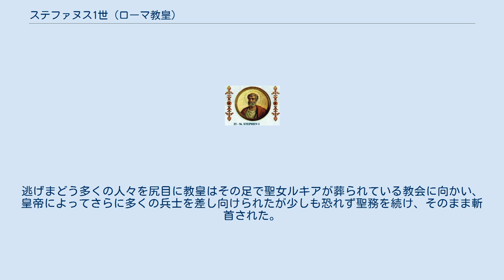ステファヌス1世 (ローマ教皇)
ステファヌス1世（Stephanus I、200年 - 257年8月2日）は、ローマ教皇（在位：254年 - 257年8月2日）。
ギリシャ系の出身であった。
 彼が教皇に選ばれたころは、キリスト教への迫害もさることながら、それに伴って起こった問題に教会が揺れていたころであった。
それはデキウス帝の迫害下で信仰を捨てた信徒が再び教会へ戻ることを望むとき共同体に向けてよいのか、また再び洗礼を受けさせるべきか、といった問題であった。
これに関しては教皇はキプリアヌスと一致しており、ローマの伝統にしたがって異端者でも教会に戻ったものにはその洗礼の有効性を認め再洗礼の必要がないと全教会に指示したが、アフリカの諸教会はこれにしたがわなかった。
また、ステファヌス1世に関して特筆すべきことは初めてローマ司教の持つ優越性を主張していたことにある。
これが教皇意識の萌芽であるとみなすと教会史家は多い。
カトリック教会の聖人であり、記念日は8月11日。
 ステファヌスを殉教者とみなすのは、後代の伝承による。
ヤコブス・デ・ウォラギネの『黄金伝説』はその殉教のようすについて次のように伝える。
 時の皇帝ウァレリアヌスとガリエヌスは、まず教皇の配下の聖職者10名を捕らえ裁判もなく斬首した。
翌日には教皇自身も捕らえられマルス神殿に連行されたがステファヌスが「どうかこのこけおどしの建物を倒してください」と主に祈ったために、神殿の大部分が倒壊した。
逃げまどう多くの人々を尻目に教皇はその足で聖女ルキアが葬られている教会に向かい、皇帝によってさらに多くの兵士を差し向けられたが少しも恐れず聖務を続け、そのまま斬首された。